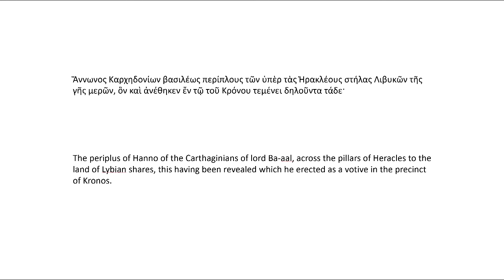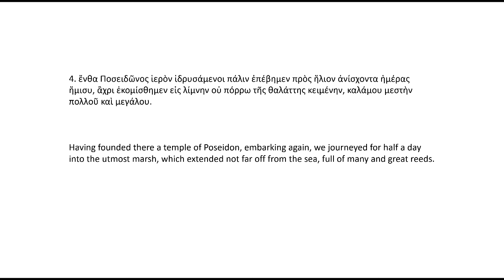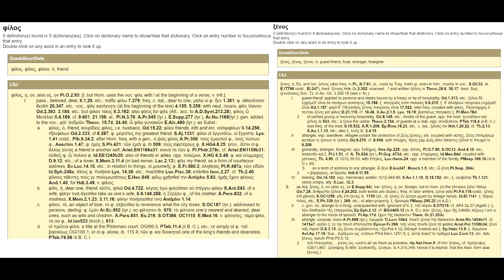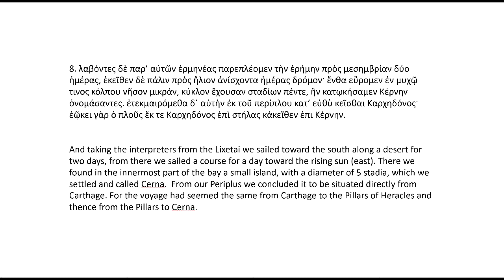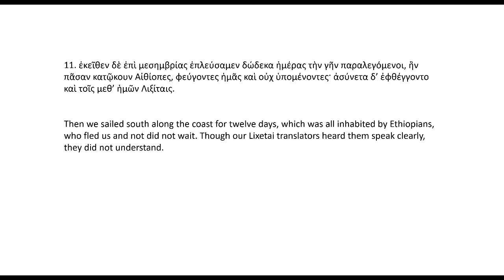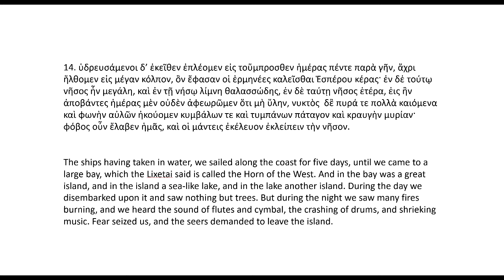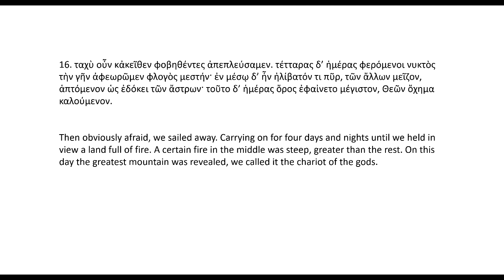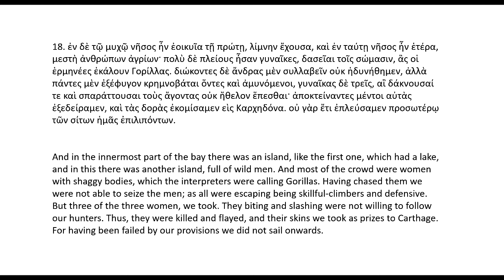The Periplus of Hanno the Navigator